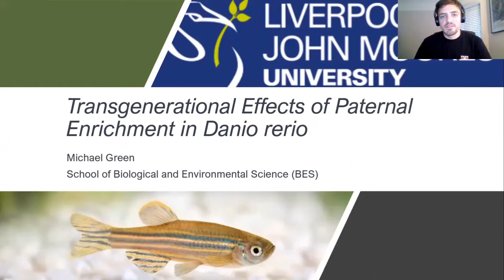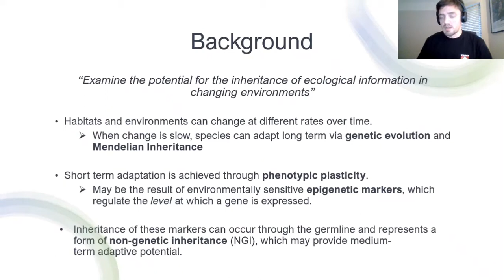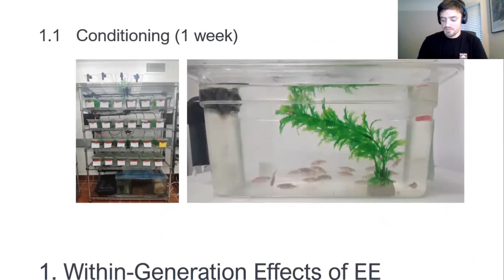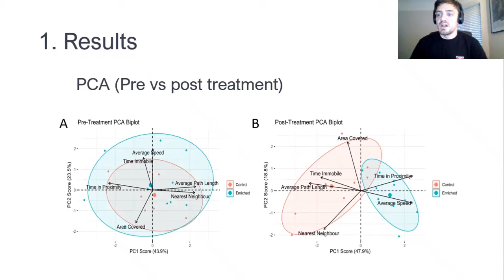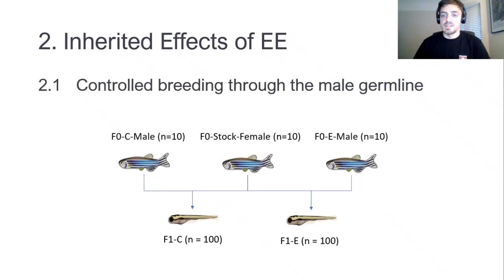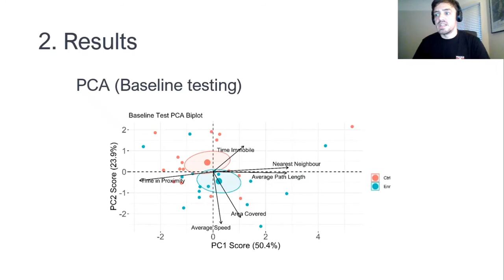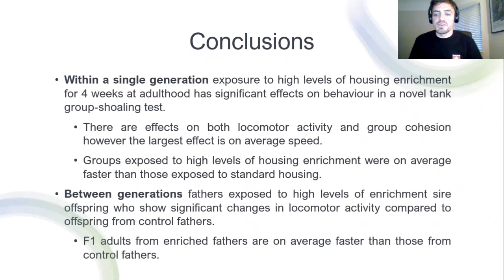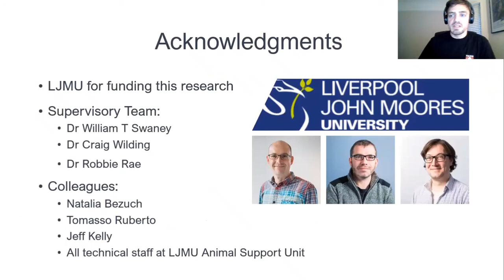STRANGE Animals Talk 2021